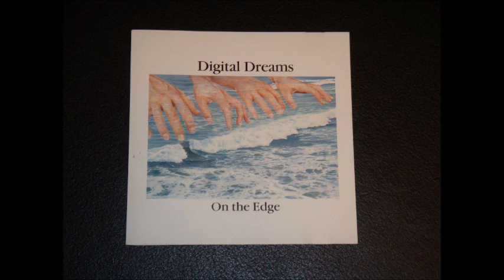Yamaha Electone HX-1 - When I Feel Alone (Yumiko Ueda)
Yamaha Electone HX-1
Digital Dreams
On The Edge
1987